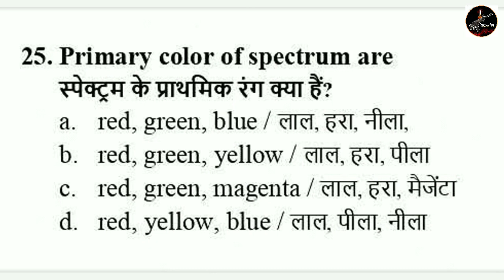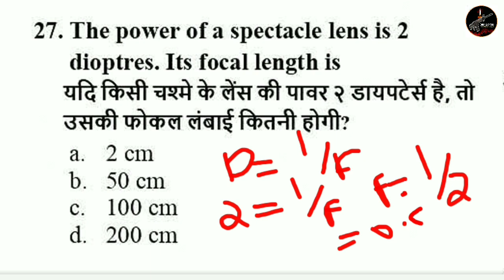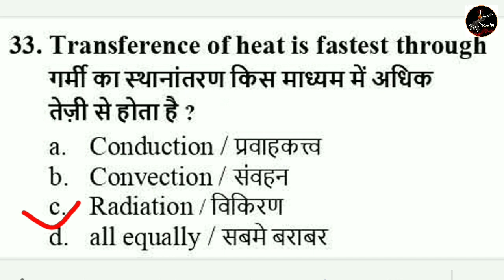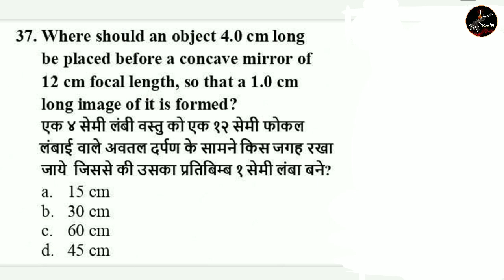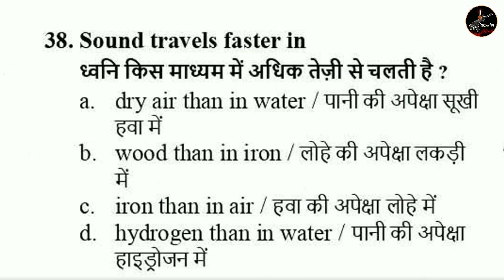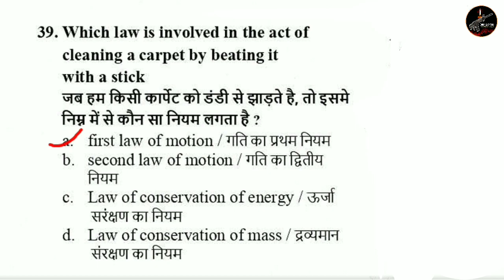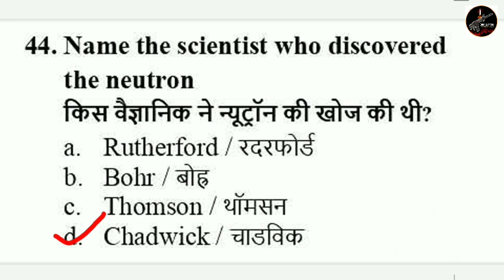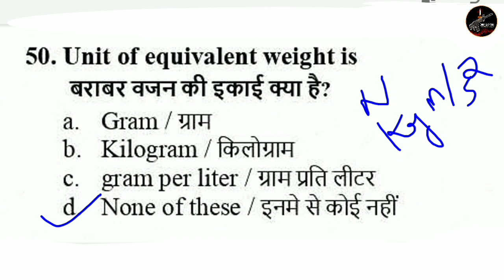ഇന്ത്യൻ ആർമി | Indian Army Technical Physics Chemistry model question paper 2 | Malayalam